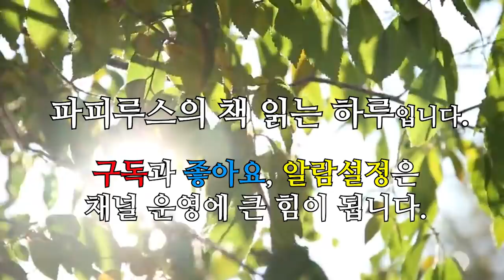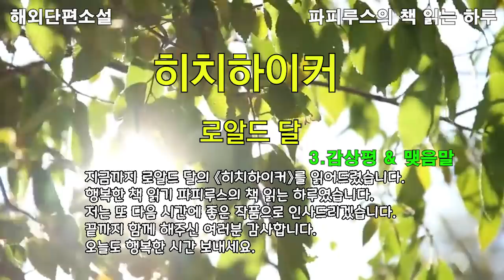코미디가 따로 없어 이러니까 개콘이 망했지 "히치하이커"로알드 달 단편소설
00:00 책소개 & 인사말
04:50 본문 읽기
37:12 감상평 & 맺음말